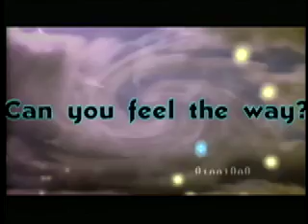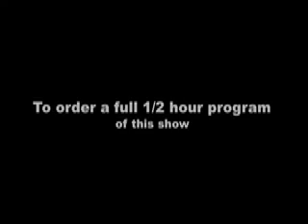Spiral Episode #19 Part 1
Dr. Steven Greer-"Project Disclosure" Part 1